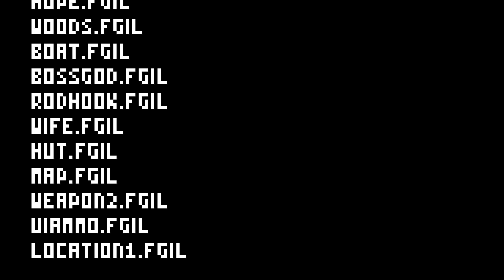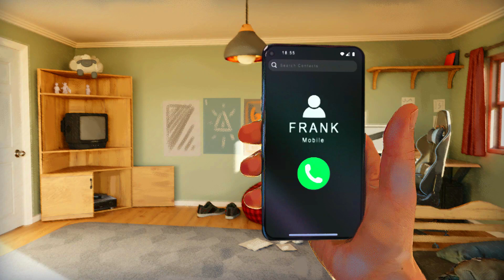This Game BROKE the FOURTH WALL l "Normal" Fishing [2]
Voice Acting Let's Play Normal Fishing